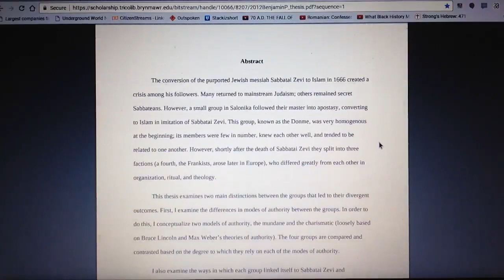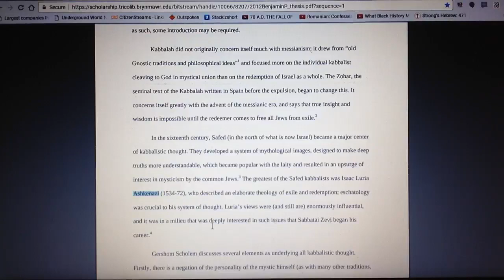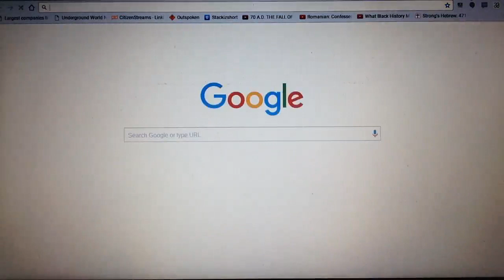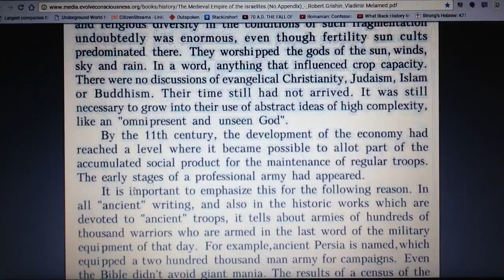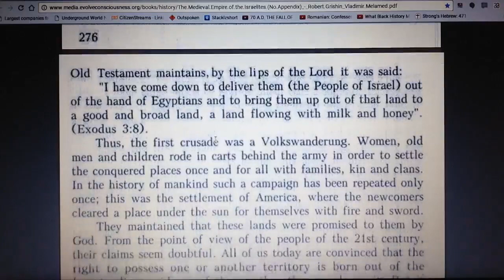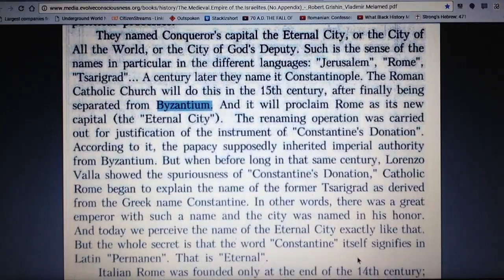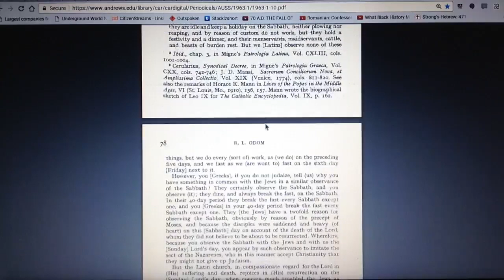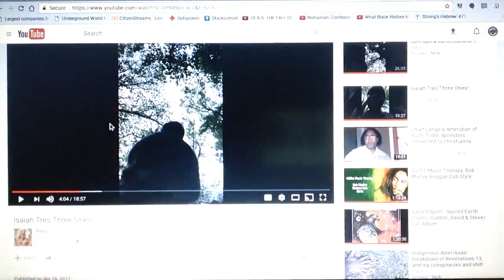kingdrop 2017 | Byzantine-Israelite Chronology, Schism of 1054, Shabtai Tsevi "Mark" of 1666 | pt. 2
Vibe UP to the dopest "drop albums" tuned to 432hz!  Love to Isaac for the tuning us to that Pure Water!